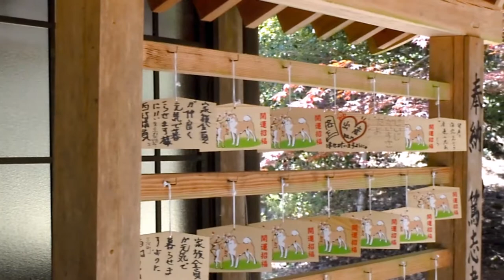Small Town Japan